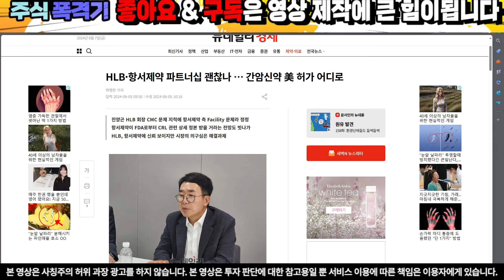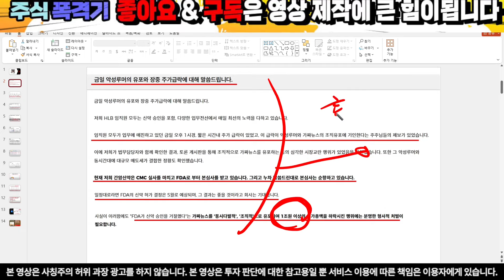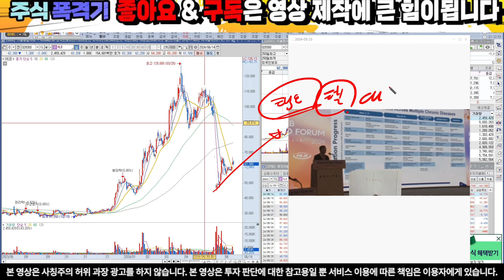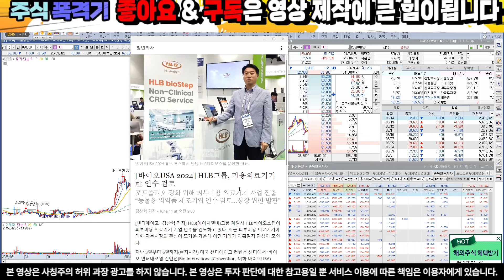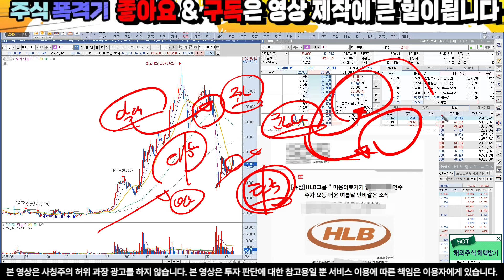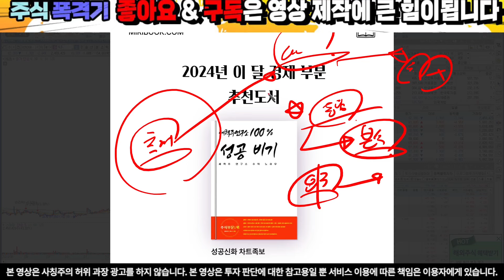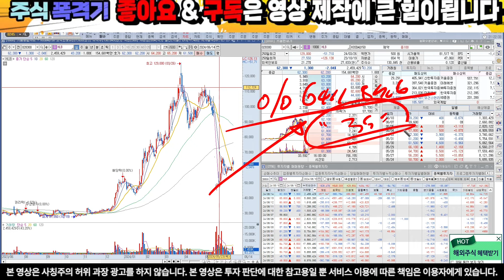[HLB 에이치엘비] 필수시청)예측 적중 했습니다 월요일주가 답 나왔다